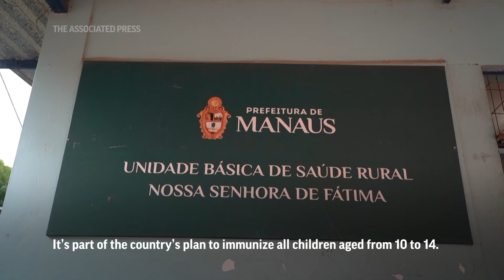Brazil battles dengue in remote areas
ASSOCIATED PRESS
Manaus, Brazil -  26 February 2024

HEADLINE: Brazil battles dengue in remote areas
1. Shot from the boat of the “Rio Negro”
2. Manaus’ city hall employee on a boat on the “Rio Negro”
ANNOTATION: Public health workers in the Amazonas capital Manaus have begun vaccinating children from remote riverside communities.
ANNOTATION: There are just 800 families in the Nossa Senhora de Fátima community, 8 km up the Rio Negro.
3. Tracking wide shot from the boat of the riverside community shore
4. Exterior of health care unit
5. Various of children and relatives waiting at the unit (anonymous shots)
ANNOTATION: It’s part of the country’s plan to immunize all children aged from 10 to 14.
6. Vaccine vials
7. Children being vaccinated (anonymous shots)
ANNOTATION: Almost a million cases of dengue have been reported in Brazil so far this year compared to a total of 1.6 million during the whole of 2023.
8. SOUNDBITE (Portuguese) Francisco Santiago,  Manager at the Manaus Health Manager:
“We search out the kids in schools, in the communities, at home, because we also do home vaccination, we include them to reach our goal.”
9. Vaccine vials
10. Children being vaccinated (anonymous shots)
ANNOTATION: Many people who contract Dengue fever do not suffer symptoms, but for others the effects can be severe.
11. SOUNDBITE (Portuguese) Kezia Souza, 34 years old, mother
“In January, my son caught dengue and it wasn’t very good for him. When they said he was going to be vaccinated against dengue I was very happy. So I brought him today already to be vaccinated because it’s very important. It prevents the disease, it is the first dose but we are already on the right track.”
12. People waiting at the health care unit
ANNOTATION: Climate change causing higher temperatures and higher rainfall accelerates mosquito breeding, and is linked to a higher risk of dengue.

STORYLINE:

Travelling by boat is the best way for health care workers to reach the remote Nossa Senhora de Fátima eight kilometres (five miles) up the Rio Negro or 82 kilometres (51 miles) by land.

There are a total of 800 families living here and the goal is to vaccinate 250 children between the ages of 10 and 11.

“We search out the kids in schools, in the communities, at home, because we also do home vaccination, we include them to reach our goal,” says Francisco Santiago,  Manaus Health Manager.

Ten other states selected by the Ministry of Health received the initial batch of 712,000 doses.

Dengue is a viral infection transmitted to humans through the bite of infected mosquitoes.

There are four closely related but distinct types of dengue viruses (serotypes) DEN-1, DEN-2, DEN-3, and DEN-4.

Currently, 17 Brazilian states have an outbreak of dengue virus type 1 at levels higher than historically expected.

Since the beginning of 2024, around 973,000 suspected cases of dengue have been reported in the country, mainly in the South, Southeast and Midwest regions, with 195 confirmed deaths and 672 under investigation, according to the Ministry of Health.

Frequent rains and high temperatures, which accelerate mosquito egg hatching and larva development, make the region susceptible to dengue outbreaks.

Climate change, which leads to increased temperatures and high rainfall, is associated with a higher risk of dengue, WHO said in December.

Most people who get dengue don’t develop symptoms, but if they do these can include high fever, headache, body aches, nausea and a rash, according to the World Health Organization.